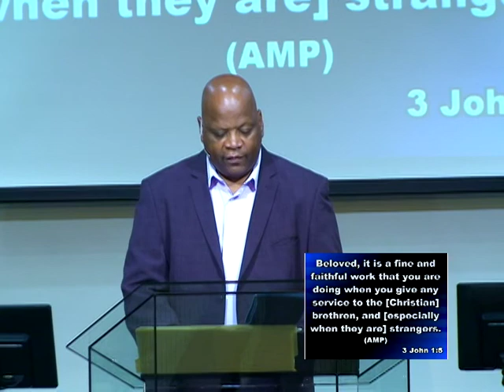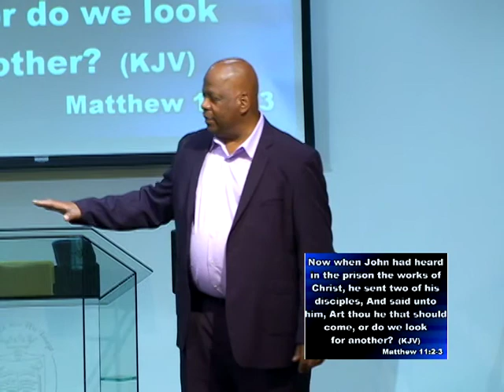Aug 26 2018 - Loneliness